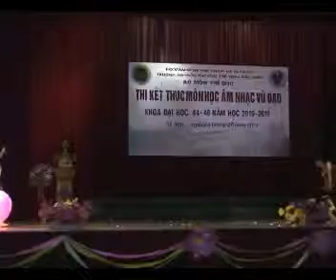Tinh yeu Tay Bac_BB_K44.wmv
Môn thi Âm nhạc vũ đạo, Trường Đại học TDTT Bắc Ninh